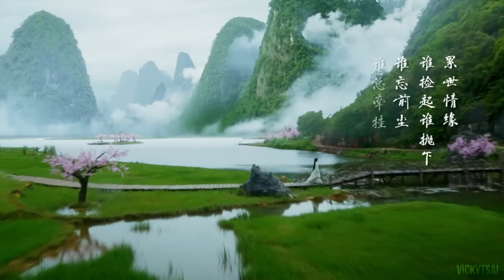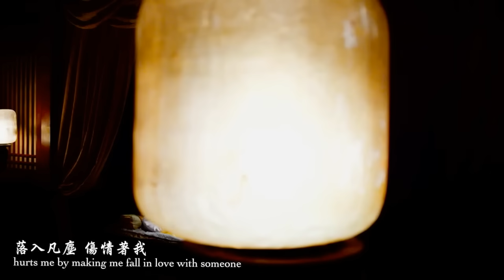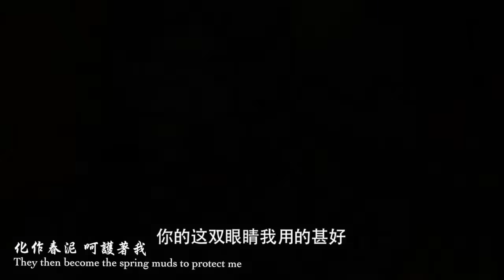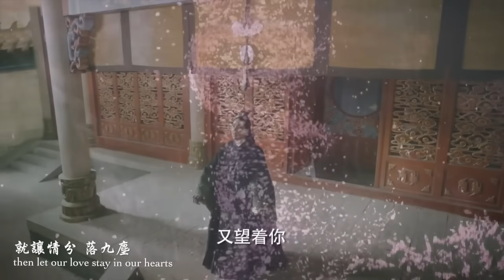❀《三生三世十里桃花》：花開是緣，花落是劫。（剪輯版：涼涼）中英字幕❀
＊禁止未經允許二傳至其他網站。
►《三生三世十里桃花》（Ten great III of peach blossom）：2017年出品，由同名小說改編而成。
為大型仙俠愛情古裝劇，全劇共58集。
►不偏見，這部真的很好看，很感人。
從國中看完小說後就特別喜歡的一個故事，隨著電視劇的播出也跟著追完了，這股熱潮大概過了兩三個月了吧！可是還是覺得自己那麼喜歡的故事還是要來最後一個紀念，也不為甚麼⋯⋯就為了自己這份喜愛的熱忱吧！故事有太多值得討論與分享的地方，在這裡也不多說了！也許大家百分之八十的人都沒聽過這個故事，不過也算是做給我以及那百分之二十喜愛這個故事的人一個回味吧！希望大家喜歡摟～

⚠：I didn't do anything about this video.